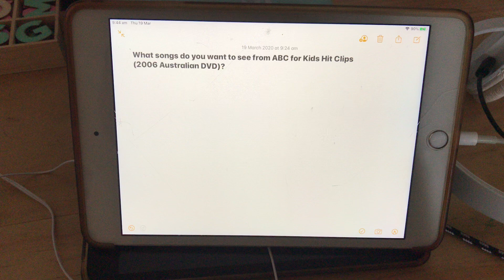Question #61 for ​@SCroz88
What songs do you want to see from ABC for Kids Hit Clips (2006 Australian DVD)

1. Don Spencer - Thumbs Up! (from Don Spencer: Thumbs Up Australia! (1993)
2. The Magic School Bus Theme (1997)
3. The Flower Pot Gang - Ride My Bicycle (from Happy Little Flower Pots (1997)
4. Sesame Street - Jump (from Play With Me Sesame: Fun, Furry and Healthy Too (2006)
5. Play School - Standing On One Leg (from Meet the Orchestra and Everybody Sing! (1996)
6. Franciscus Henri - White Pyjamas (from ABC for Kids Video Hits (1991)
7. The Hoobs - A Frog, A Jumper (by the Motorettes) (2002)
8. Jasper the Penguin Theme (2002)
9. Ethelbert the Tiger Theme (from Ethelbert and the Chameleon (1999)
10. Bananas in Pyjamas - Yankee Doodle (from Singing Time (1997)
11. Play School - Bonjour, Ames Amis (from Hip, Hip Hooray (2002)
12. The Hoobs - Friends (by the Motorettes) (2001)
13. Boohbah Theme (Taken from Windows on the Big TV and More Boohbah Magic DVD (2006)
14. Old Tom Theme (Originally from Blast Off! (2001)
15. Don Spencer - Great Australian Bite (from Don Spencer: Thumbs Up Australia (1993)
16. Bananas in Pyjamas - Mellow Yellow (Short Version (2002)
17. The Fairies - At The Bottom Of The Garden (from The Fairies (1998)
18. Caillou - Days of the Week (2003) with parts: Caillou Joins the Circus, Caillou Takes a Bath, Caillou Looks For Gilbert and Caillou Goes Camping)
19. Angela and Penny - Holiday (2006)
20. The Hoobs - Hoobledoop (By the Motorettes) (2002)
21. Mike Jackson & Ian Blake - Dr Kinckerbocker (from ABC for Kids: Lots of Great Songs (1994)
22. Don Spencer - Bob the Kelpie (Thumbs Up Australia! (1993)
23. Play School - Der Glumph (Originally from Everybody Sing! (1996)
24. Bananas in Pyjamas - Happy Birthday To You (Mashup) (from ‘Birthday Special: Friday and Surprise Party (1992 & 1999)
25. The Fairies - Sleepy Dreams (from The Fairies (1998)
26. Caillou - Will You Be My Friend? (with parts from the episode ‘Lights Out!’, ‘Holiday Magic’ and ‘Caillou In Space’)
27. Play School - Old MacDonald Had A Farm (from Live In Concert (2004)
28. The Hoobs - We’re Off To See The Tiddlypeeps (Season 2 Version) (from the episode: ‘Angry’)
29. Don Spencer - Pat the Cat (from Don Spencer: Thumbs Up Australia! (1993)
30. Caillou - The Silly Train Song (with the parts of the episode is ‘Caillou Goes On a Picnic’, ‘Caillou Flies On the Moon’ and ‘Caillou Watches Rosie’)
31. Mike Jackson and Ian Blake - Rufty Tufty (from ABC for Kids: Live in Concert (1993)
32. Bananas in Pyjamas - What Am I? (from Bumping and a-Jumping (1997)
33. The Hoobs - Waltzing Mermaid (from the episode ‘Dreams’ from the UK VHS: Funny Faces (2002)
34. Play School - Take You Riding (from Everybody Sing! (1996)
35. Don Spencer - Boomerang (from Don Spencer For Kids (1991)